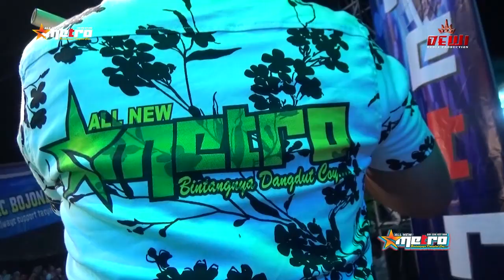AIR MATA | CAK BAGONG | ALL NEW METRO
Jepara - Jawa Tengah - INDONESIA